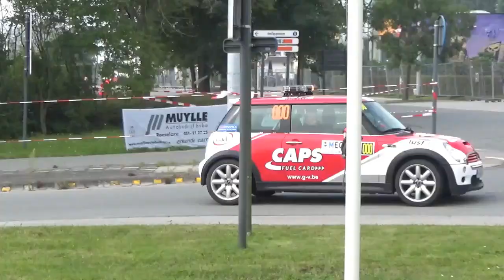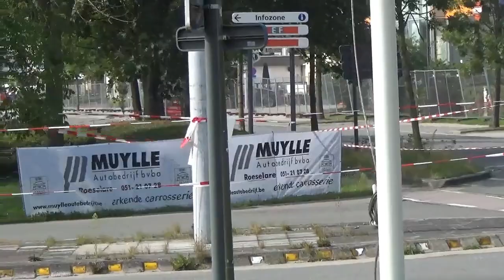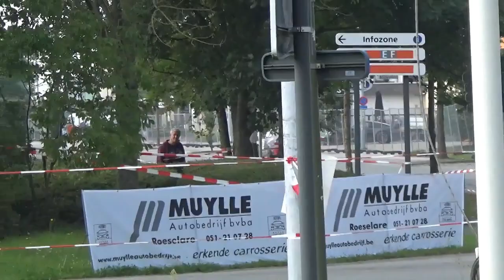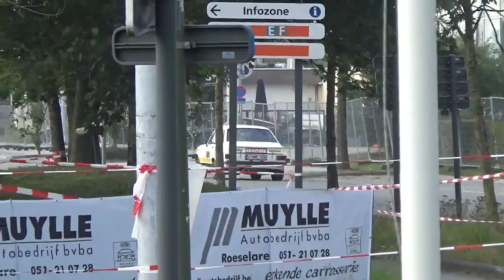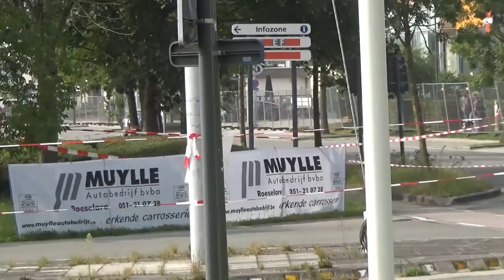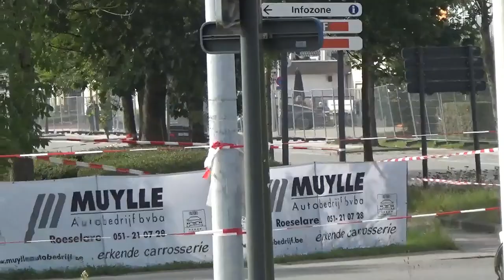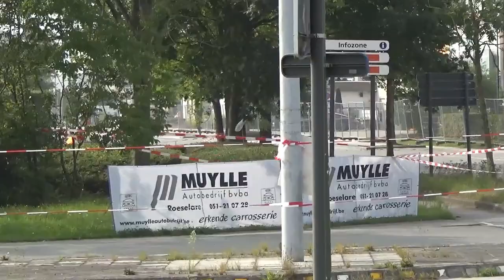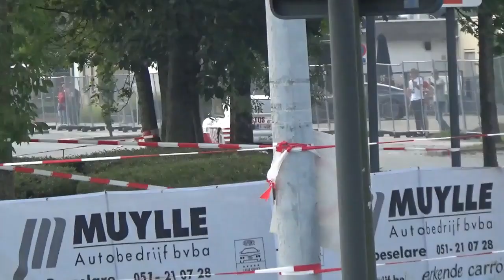Omloop van Vlaanderen 2021 - SS14 + Criterium SS7: Zoning 3/2 - all cars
Course cars first with some show! | 1:41 First competitor | First M-Cupper: 16:18 | 43:43 start Criterium | Stage results and more info below

The rally's main show stage, SS Zoning, but filmed from the finish side instead of the public area near the service park. This is the second pass on Saturday for both BRC and Criterium; the BRC also drove it once already on Saturday.

Stage length: 5.96 km

One 'lap' is just a bit under 1 minute, cars have to do 3 laps and then turn right to the finish. The first cars started with a 2 minute gap instead of 1 minute, what caused less cars than usual to be on the "track" at the same time.

Results overall top 10:
1. Gunther Monnens (9) - Porsche 991 GT3 - completed in 3:03.0
2. Grégoire Munster (7) - Hyundai i20 R5 - +0.7
3. Vincent Verschueren (4) - Volkswagen Polo GTI R5 - +1.6
4. Ghislain de Mévius (2) - Škoda Fabia Rally2 evo - +2.4
5. Pieter-Jan Michiel Cracco (3) - Škoda Fabia Rally2 evo - +2.7
6. Adrian Fernémont (1) - Škoda Fabia Rally2 evo - +3.9
7. Kris Princen (5) - Citroën C3 Rally2 - +4.8
8. Tuur Vanden Abeele (17) - Porsche 997 GT3 - +8.9
9. Nicola Stampaert (12) - Ford Fiesta R5 - +9.9
10. Henri Schmelcher (14) - Hyundai i20 R5 - +10.1
De Mévius keeps the lead, 11.4 seconds ahead of Verschueren and 22.2 ahead of Fernémont. Munster does a good job here and is now only 4.7 seconds behind the 3rd podium step!

Historics top 5:
1. Pieter-Jan Maeyaert (25) - BMW E30 M3 (MATS #2) - completed in 3:18.4 (P13 overall)
2. Paul Lietaer (19) - Opel Manta 400 - +2.2
3. Danny Kerckhof (26) - BMW E30 M3 (MATS #14) - +6.8
4. Arthur Kerkhove (57) - Ford Escort MKII - +14.8
5. Dominiek Kindt (77) - Citroën Visa 1000 Pistes - +22.9
Lietaer leads by already 3:05.2 on Kerckhof; Kerkhove is 3rd on +8:12.6.
But Maeyaert is closing the gap to the podium: he is now 4th on +9:58.1. (A crack in his rear axle was discovered after the last stage on Friday, although he completed it, so he had to "retire" and fix the car to restart today. Therefore his time on that last stage was replaced by +10 minutes, since he isn't allowed to win anymore of course)

M-Cup top 5:
1. Thierry Cokelaere (37) - BMW 1M Coupé - completed in 3:15.1 (P12 overall)
2. Pieter-Jan Maeyaert (25) - BMW E30 M3 (MATS #2) - +3.3
3. Franky Boulat (24) - BMW E36 M3 - +3.7
4. Kurt Braeckevelt (28) - BMW E36 M3 - +4.1
5. Loïc Pirot (38) - BMW E46 M3 Compact - +5.2
Boulat keeps his lead, before Ceuppens and Braeckevelt, who follow on +1:54.8 and +2:29.2.

Rally4 tournaments: (all Peugeot 208s except for Munster in an Opel Corsa)
Belgium Junior: Charles Munster (32) was the fastest in 3:21.2 (P19 overall), before Thibaud Mazuin (27, +2.9) and Jonas Dewilde (35, +5.4). Munster now has a lead of 1:05.1 on Mazuin, followed by Aäron Ollevier (36) on +5:59.6. (These 4 are the only competitors). Dewilde is last because he lost 6 minutes on SS5 Yesterday.
In the Stellantis cup, there are 2 more competitors: Gino Bux (31) was one second faster than Munster. He has lost his lead on SS12 when he got a one minute penalty for being early at TC, but he is only 0.8 seconds behind Munster at this moment. The other non-junior Rally4 is Frédéric Caprasse (33) who drove his car to +1.4 on this stage and is now +1:08.2 after Munster.

And the Rally5 Clio Trophy (all Renault Clio RSR Rally5), top 5:
Benoit Verlinde (46) - was the fastest in 3:26.9 (P30 overall), before Tom Rensonnet (47, +1.4) and Corentin Dozot (49, +1.6).
Gilles Pyck (45, 4th here on +2.7) keeps his lead, that he got from Rensonnet after a puncture, who is now 2nd on +8.4. Verlinde is back in 3rd but on +42.8 (also after a puncture, otherwise he would be close to lead, see my previous video for those punctures).

The Clio Trophy is maybe not the most spectacular to watch, but the results are very close so it is quite interesting to follow and for the drivers it must be fun as well: on this stage all 10 competitors finished within 13.0 seconds from each other!

Some extra timestamps:
7:10 Ever seen a RWD R5? Bert Coene (11, Ford Fiesta R5) had a broken driveshaft to the front so here is one...
13:15 instead of taking the corner on 3 wheels like all other Rally4's, Thibaud Mazuin (27, Peugeot 208 Rally4) takes the corner with the handbrake. The 3 wheel way is faster but it just looks odd in my opinion... Are these cars really meant to do this?
23:20
37:17 Ward Vergote (78, Ford Escort MKII) overtakes the car in front (due to the bigger gaps in start time this happened surprisingly few)
51:36 Anthony Vandenbussche (221, BMW E46) spins
52:13 ... and again :-)

The next and last video I shot was the Lust Arena during the Power Stage.

(timestamps for video chapters)
00:00 Course cars (show)
1:41 BRC
43:43 Criterium